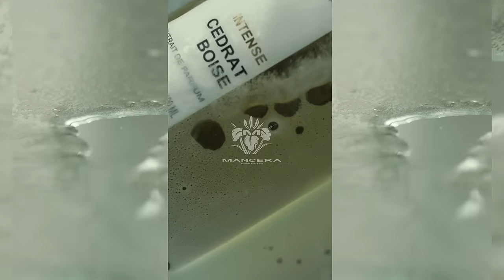Cedrat Boise - INTENSE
This new perfume extract opens with a sharp, zesty burst of blackcurrant and citrus, Cedrat Boise quickly lays down a sexy heart of jasmine and patchouli beneath the lingering fruity freshness, remaining lively for hours before slowly melting into a sumptuous base of cedar, sandalwood, leather and musky oak moss.
The one to choose when you can only choose one.